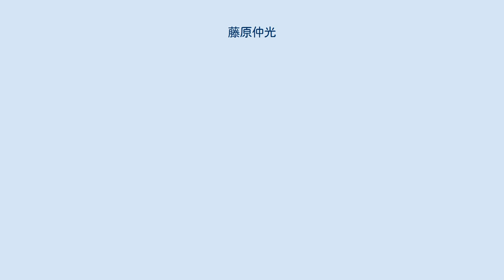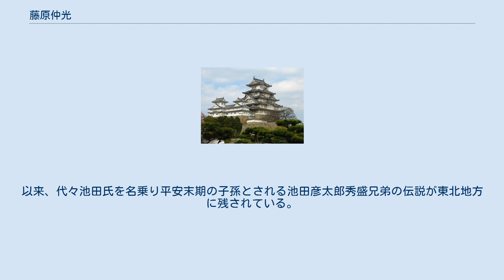藤原仲光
藤原 仲光（ふじわら の なかみつ、生没年不詳）は、平安時代中期の武士。
藤原氏の流れを汲むと考えられるが、詳しい系譜は不明。
一説によると藤原北家秀郷流とされるが、伝説上の人物ともいわれている。
藤原仲義（塩川仲義）、幸寿丸らの父。
 源満仲の家臣として仕え、満仲が都を離れて摂津国川辺郡多田盆地に入部したのに伴い、同国池田の地に土着したとされ、現在の大阪府池田市伏尾町の八幡城址は、仲光の居城跡だとする説がある。
 秀郷流であったと仮定した場合、秀郷の一族を追捕している満仲が、なぜその後裔となる仲光を郎党にしたのかは不明瞭だが、源満仲と藤原仲光との間に起きた「美女丸・幸寿丸の事件」を機に、満仲が隠居した後、仲光は多田院の主代殿となるなど、初期清和源氏の発展に貢献したとされる。
また、高野山奥之院に存在する満仲の供養塔は仲光によって建立されたものであると伝えられる。
 後代、仲光は平安時代の代表的武人として伝説化され説話が残された（詳細は『美女丸伝説』を参照）。
現在、清和源氏ゆかりの寺院である兵庫県川西市の満願寺や小童寺、同宝塚市の普明寺などの境内に美女丸・幸寿丸と共に仲光の供養塔が存在する。
 仲光の後裔を称する氏族として、出羽池田氏や多田院御家人の筆頭として知られる塩川氏などがある。
 摂津国池田の地に住んだ後、池田仲光と名乗ったという説がある。
以来、代々池田氏を名乗り平安末期の子孫とされる池田彦太郎秀盛兄弟の伝説が東北地方に残されている。